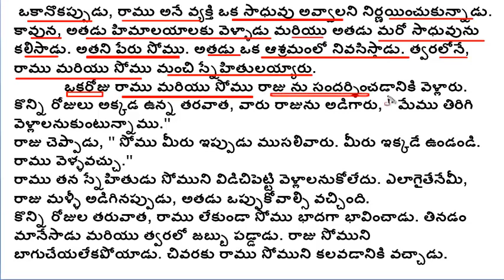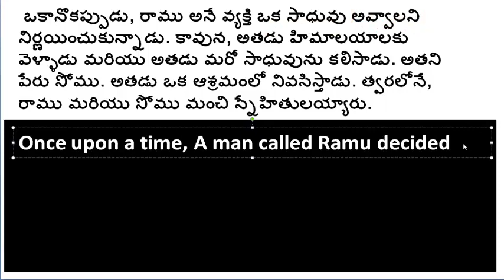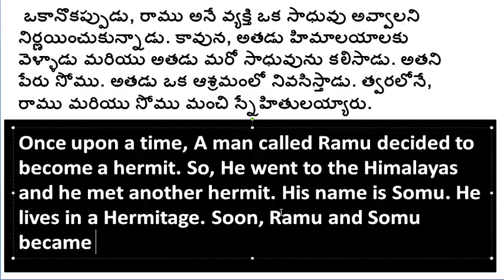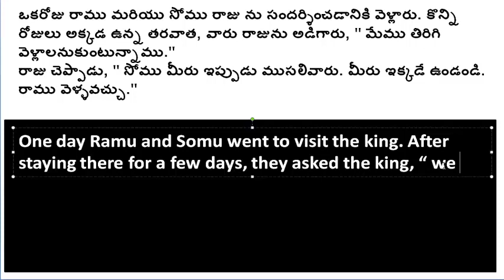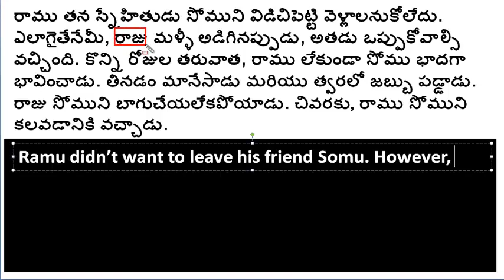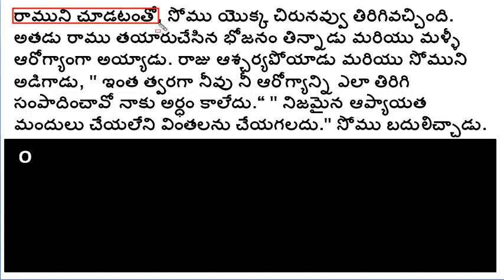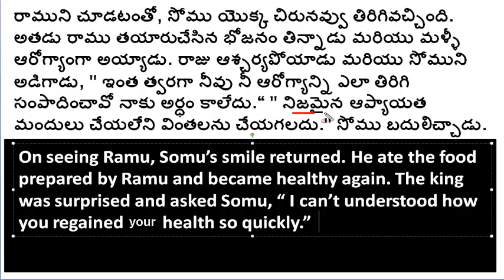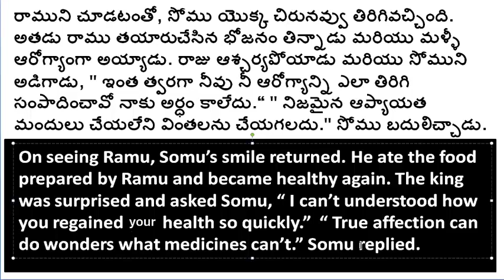Learn English through stories 40 | Stories to English | Sai Spoken English stories in Telugu